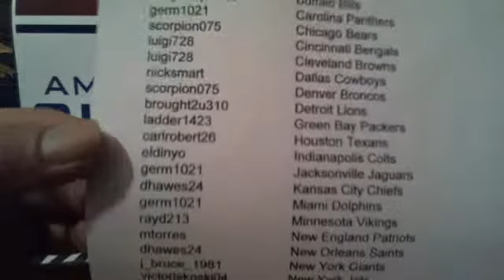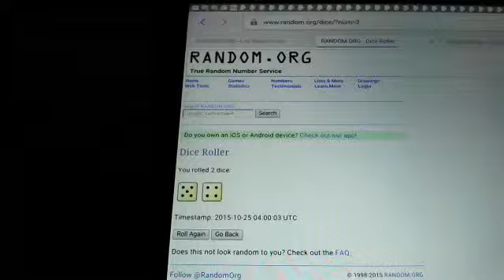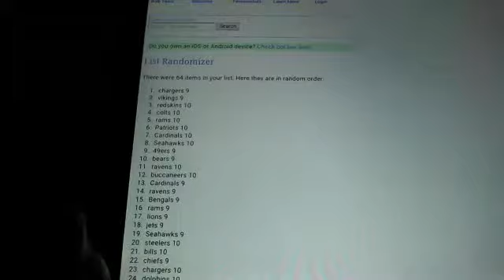2014 Panini Limited 7 Box Bonus Giveaway For Break 9 and 10